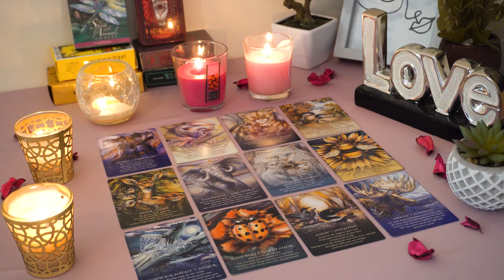GEMINI💘 The Deep Love For Each Other Wasn't For Nothing! It's All Lining Up Perfectly Now💑